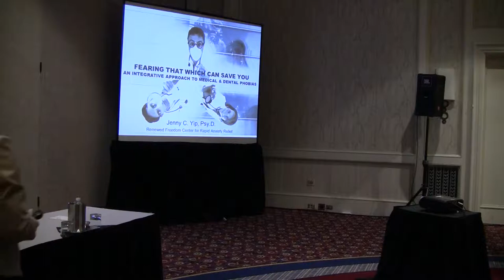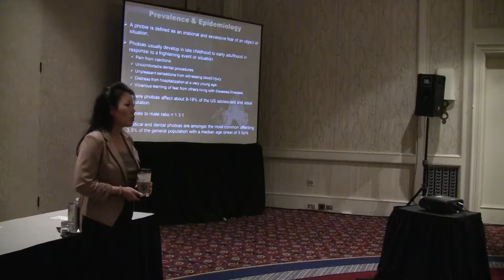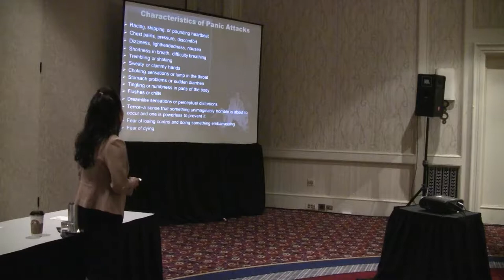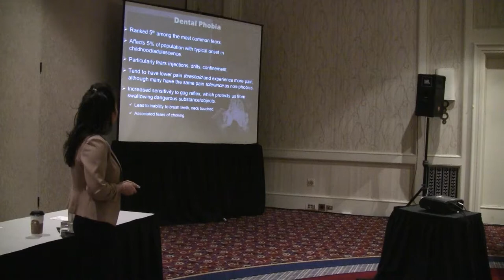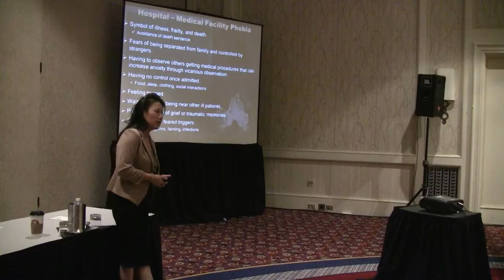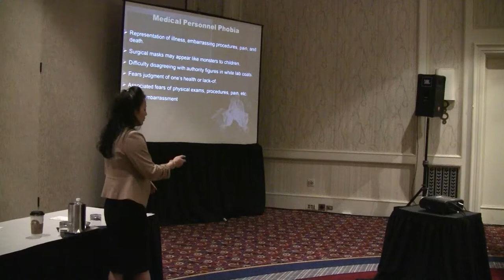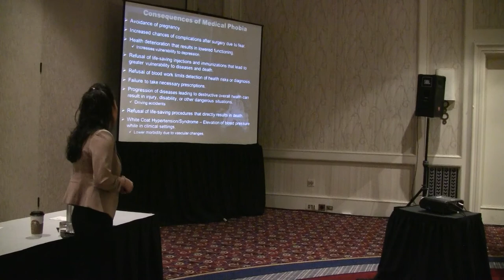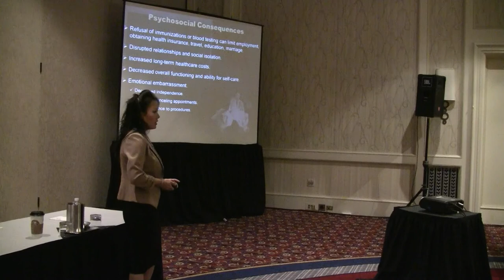Fearing That Which Can Save You Part 1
At the ADAA Convention in 2012. Dr. Yip presents about Medical and Dental Phobia.